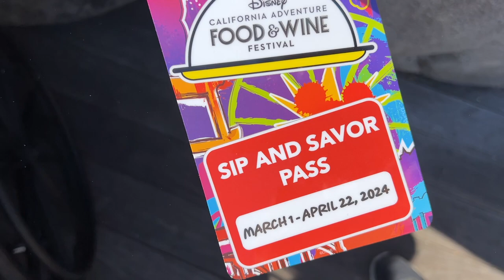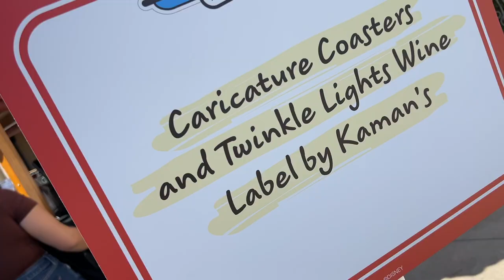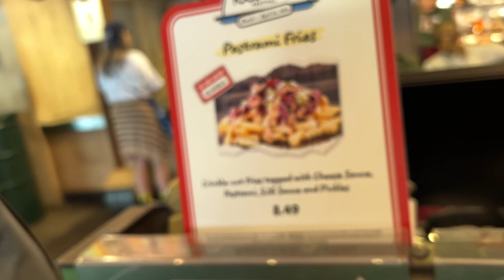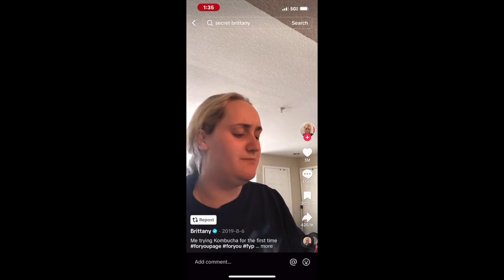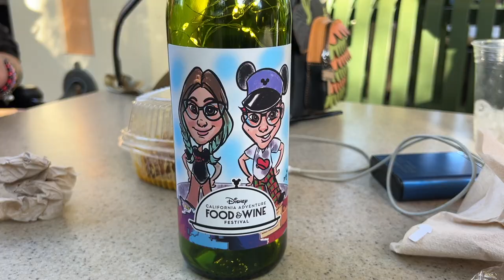Is this years Food and Wine Festival the best year ever at Disney California Adventures?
Is this years Food and Wine Festival the best year ever at Disney California Adventures? Well we find out or at least our thoughts and opinions on it, we try 8 items for you and give you are thoughts about it, if we like it or not. We show you some activity they have at this event. Have you gone? What will you try? What did you like or don’t like?